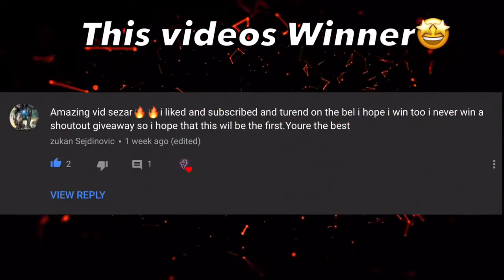Agario mobile TROLLING TR CLAN!Agario Mobile